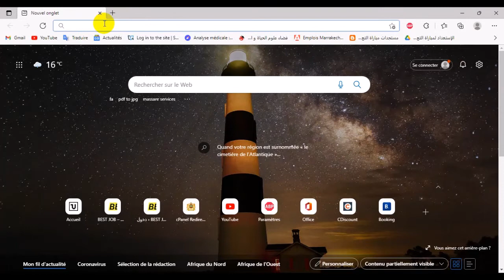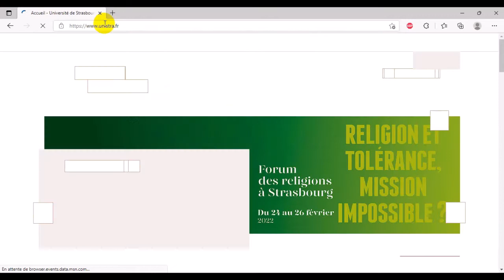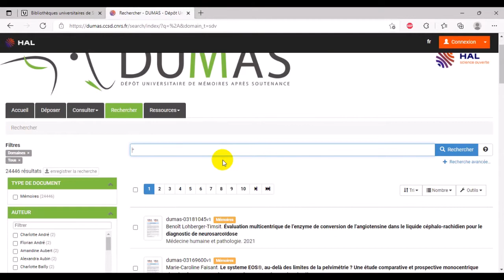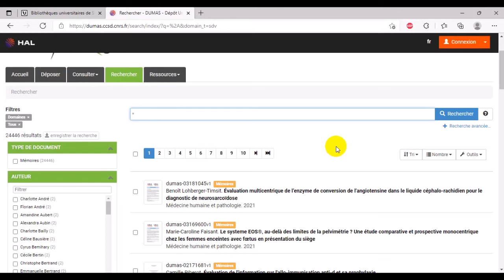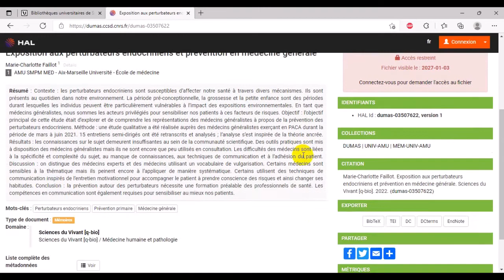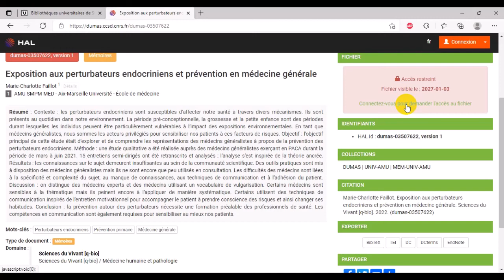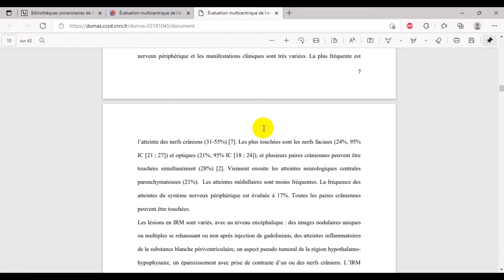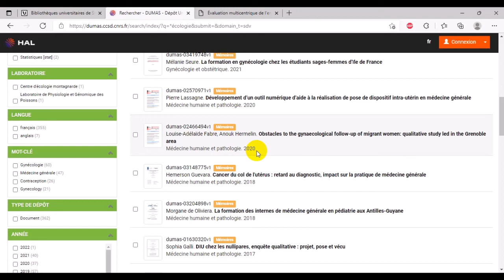كيفية تحميل أبحاث علمية مجانية